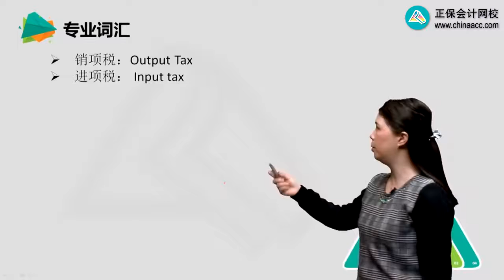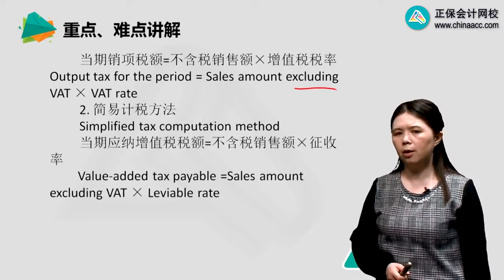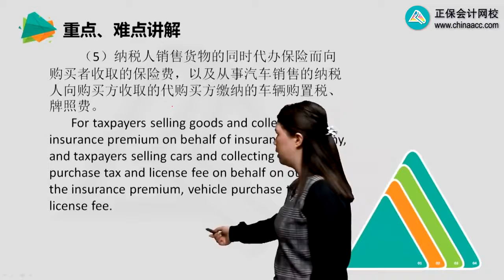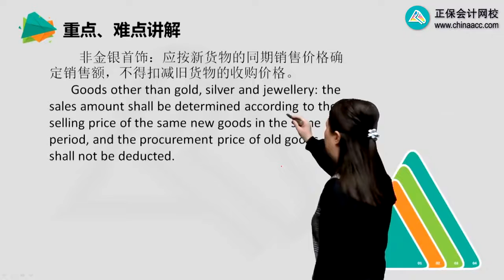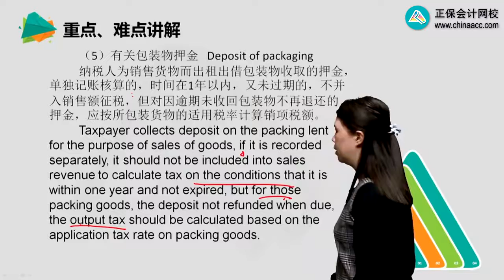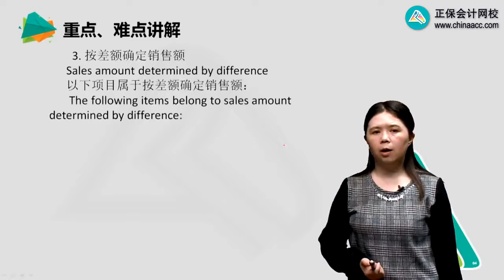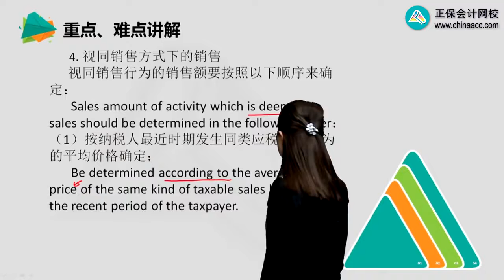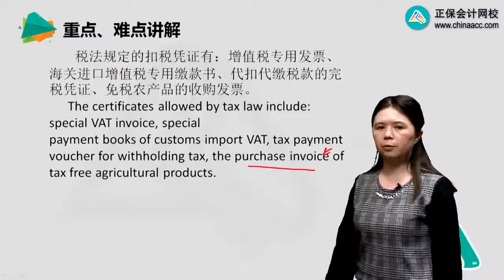2022 CPA 税法 陈辉 英语特训基础第0102讲 境内销售业务增值税额的计算方法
2022 CPA 税法  陈辉  英语特训基础